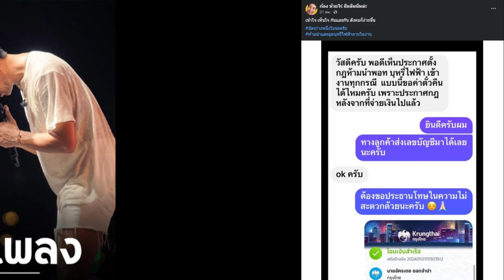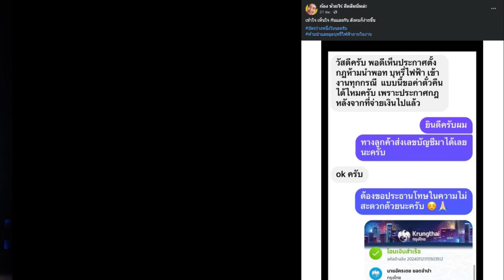คนจริง! “ก้อง ห้วยไร่” ตอบแชทแฟนเพลง ขอคืนตั๋ว พร้อมโอนเงินคืน หลังสั่งห้ามบุหรี่ไฟฟ้าเข้ามาในงาน